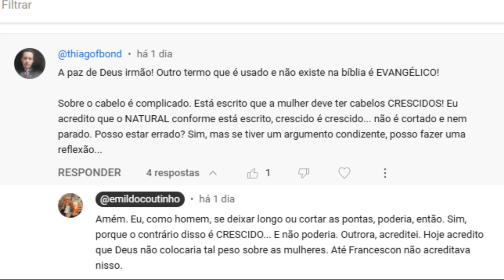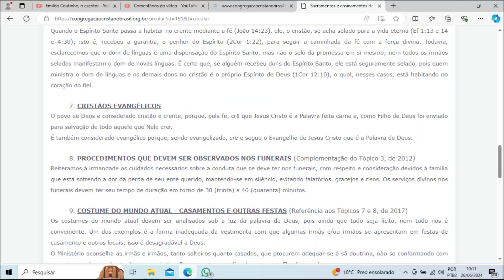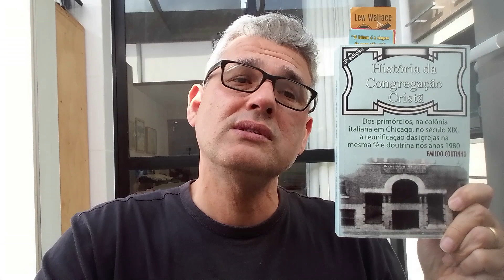CRISTÃO, sempre; EVANGÉLICO/CRENTE, DEPENDE; PENTECOSTAL, nunca. EXTREMA DIREITA e termo PEJORATIVO